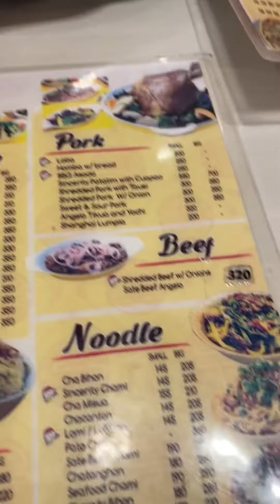Sincerity Cafe and Restaurant at Ongpin St Binondo Manila